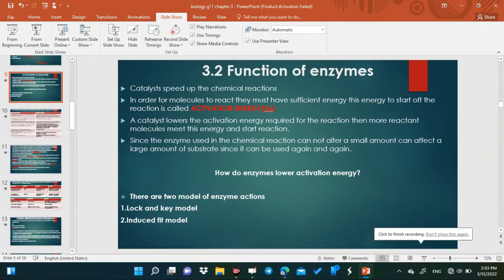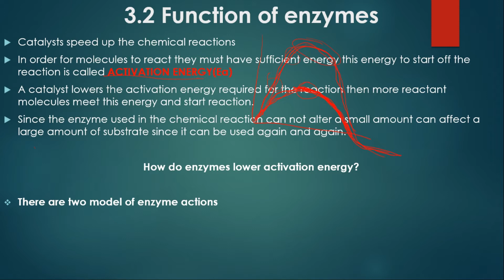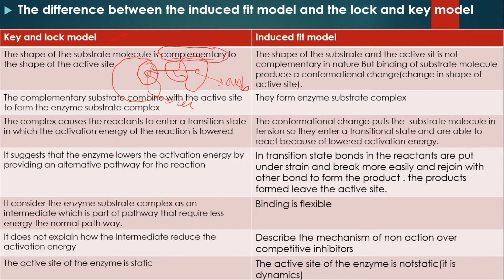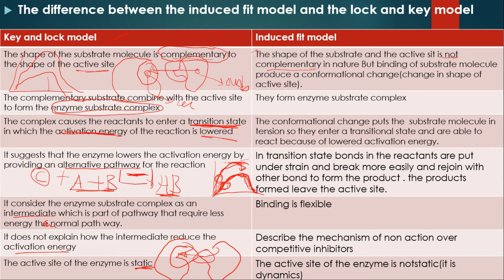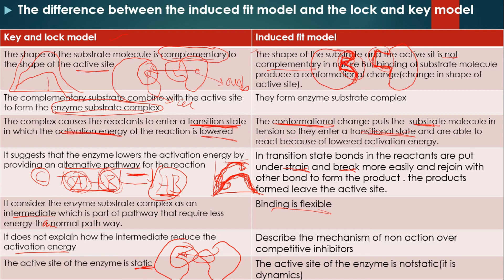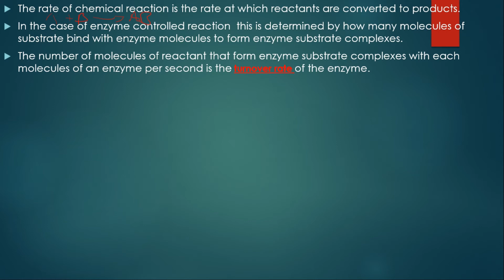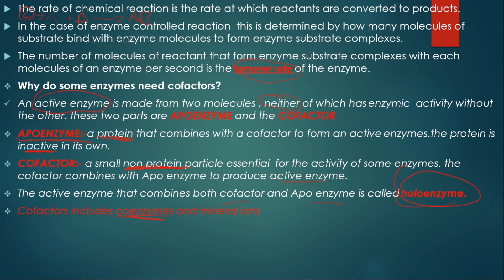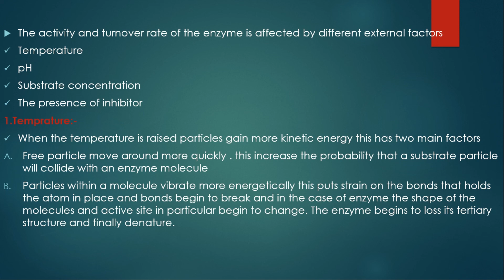chapter 3 part 5